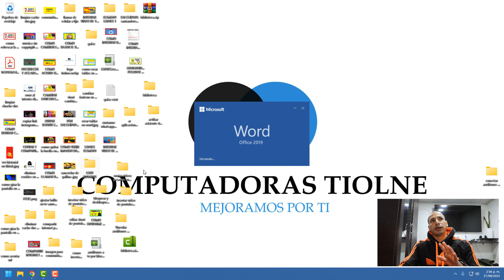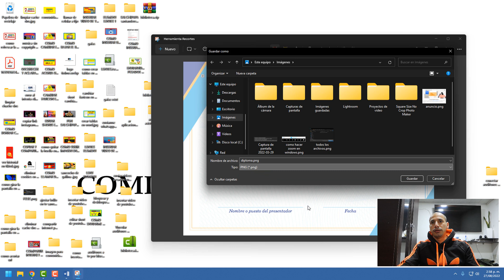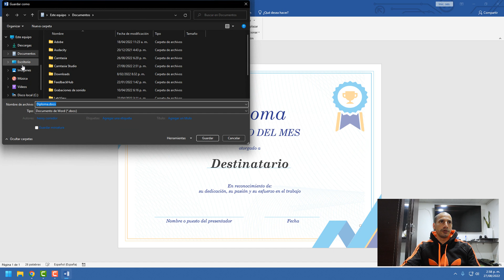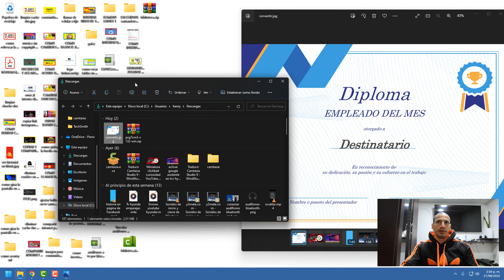👨🏻‍💻 Convertir Word A Imagen JPG o PNG (2024) Guardar Word Como Imagen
En este tutorial de Word te enseñaremos cómo guardar o convertir un documento en imagen JPG o PNG. Descubre cómo hacerlo de forma rápida y sencilla, y aprovecha al máximo las posibilidades de tus documentos de Word. ¡No te pierdas este paso a paso!

Hoy Aprenderás 2 formas para guardar documentos o convertir tus documentos Word como imagen ya sea en formato jpg o png tu eliges.

cuando vamos a guardar un documento Word no tenemos la opción de guardar el documento como imagen ya que la suite de office tiene diferentes programas y para diferentes funciones y Word es una aplicación para documentos no para imágenes es por eso que no encontraras la opción jpg o png a la hora de guardarlo.

Pero esto no quieres decir que sea imposible convertir un documento Word en imagen y en este tutorial aprenderás como guardar un documento Word en imagen.

Capítulos
0:00 Presentación
0:03 Intro
0:22 Primera opción para guardar documento Word como imagen
2:08 segunda opción convertir documento Word en jpg